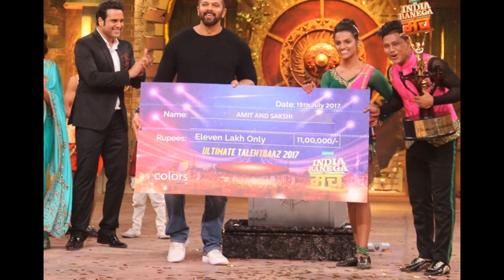India crowns Amit and Sakshi as the ‘Ultimate Talentbaaz’ of India Banega Manch!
15th July 2017: After months of entertaining viewers through its never-seen-before audience engagement format, COLORS’ talent based reality show Oppo Camera phone presents India Banega Manch came to a close with salsa enthusiasts Amit and Sakshi being crowned as the winner. The show's innovative concept moved away from conventional reality show formats empowering a LIVE on-ground audience to select talents worthy of winning the title of India’s ‘Ultimate Talentbaaz’. Along with the trophy, Amit and Sakshi were also awarded a cash prize of Rs.11 lakhs. Joining in the celebrations of the Grand Finale was Mubarakan cast Anil Kapoor, Arjun Kapoor and Athiya Shetty, along with action master Rohit Shetty and Khatron Ke Khiladi contenders Rithvik Dhanjani, Hina Khan, Ravi Dubey and Nia Sharma.

Goa's salsa wonders Amit and Sakshi won their first Jeet Ki Seat when they impressed a LIVE audience with their sultry moves and impeccable  synchronization at Mumbai's Growel Mall. With the ultimate goal to put Goa on the global talent map while familiarising the country with the dance form, it is their true-grit and determination that has led to them being crowned India’s first ‘Ultimate Talentbaaz’, the winners of India Banega Manch.

Talking about their win, Amit and Sakshi said, “India Banega Manch has been a truly overwhelming experience for both of us; we cannot thank COLORS and BBC Entertainment enough for creating this platform for people like us who are looking for an opportunity to prove their mettle. We are indebted to the viewers, whose constant support has motivated to push our limits to become a better performers and reign over as the ‘Ultimate Talentbaaz’.”

Celebrating India Banega Manch’s first successful season, Manisha Sharma, Programming Head – COLORS said, “As a channel, we are committed to bringing viewers vibrant content with unique concepts that are both innovative and entertaining.  With India Banega Manch, we experimented with a new format based on direct on-ground audience engagement; making pure talent the key driving force. Looking forward, our endeavour is to continue bringing such dynamic shows to the Indian audience.”

Commenting on the conclusion of India Banega Manch, Myleeta Aga, SVP & GM South East Asia and South Asia at BBC Worldwide said, "India Banega Manch marks another successful association with COLORS in delivering quality content to audiences. The show’s success is a result of months of hard work put in by the team and we have come a long way in terms of creating a massive canvas for talent through iconic locations. As we wrap up the first season of the show, we would like to congratulate Amit and Sakshi on  their win and hope that all their aspirations and dreams are realised.”

Adding charisma and humour to the Grand Finale was Mubarakan's fabulous trio Anil Kapoor, Arjun Kapoor and Athiya Shetty. Anil’s contagious energy set the stage ablaze as the audience joined him in rooting for the talentbaaz. Taking the entertainment level a notch higher was the entry of Khatron Ke Khiladi's tough task master Rohit Shetty along with strong-willed contenders Rithvik Dhanjani, Hina Khan, Ravi Dubey and Nia Sharma whose quick wit left host Krushna Abhishek speechless. The exhilarating evening drew to a close when Rohit Shetty announced Amit and Sakshi as the ultimate talentbaaz of India Banega Manch, bringing much joy and happiness to the billions of viewers who have supported them throughout their journey.